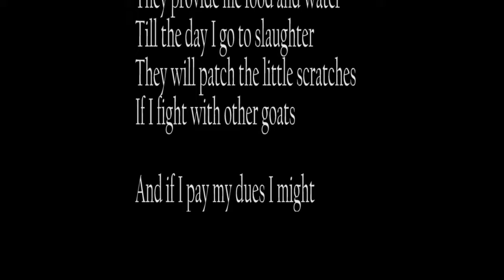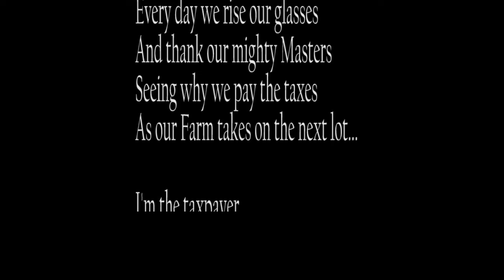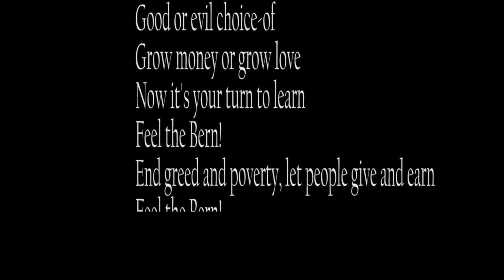Taxpayer (Feel The Bern) by Dr Carrot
In my wonder-ridden goat farm
I will have my perfect life plan
Where my Masters feed and house me
Just as long as I do work

They provide me food and water
Till the day I go to slaughter
They will patch the little scratches
If I fight with other goats

And if I pay my dues I might
Own my private cage out right
So the other goats will see
That of a mate I am deserved

I don’t get even slightly bored
My flat screen can’t be ignored
I am told who are the good guys
And who’re the crazies to avoid

That is why I’ll pay some extra
So the Police go and arrest them
While I thank my lucky stars
For the locks my cage’s got

To keep me and my goat-mates plastered
Every day we rise our glasses
And thank our mighty Masters
Seeing why we pay the taxes
As our Farm takes on the next lot…

I’m the taxpayer
Work for my slayer
To change the future
Put forward nurture
Good or evil choice-of
Grow money or grow love
Now it’s your turn to learn
Feel the Bern!
Feel the Bern!
Feel the Bern!
End greed and poverty, let people give and earn
Feel the Bern!
Feel the Bern!
Watch an un-bribed leader born
Feel the Bern!
Do what you can, help make things turn
Feel the Bern!
Feel the Bern!
And feel the Bern!